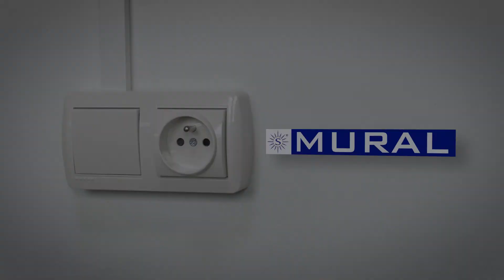Appareillage de surface série Mural (Solera)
MURAL combine la facilité d'installation et de robustesse avec un design moderne et compact pour une intégration esthétique facile. Matériaux de qualité, l'ergonomie et la garantie de la marque Solera.

Découvrez tous les avantages:

💠Contacts en argent (AgNi90/10).
💠Fabriqué en polycarbonat.
💠Sans Halogène
💠Entrée pour la goulotte 10x16, 10x20, 16x16.
💠Installation facile

Conforme à la Directive 2014/35/EU et 2011/65/EU (RoHS).
En accord avec EN 60669

📣 Suivez-nous!